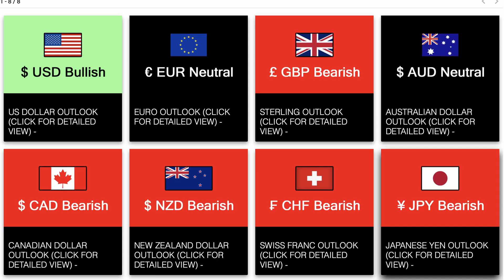Super Bowl - 6 Tips for Traders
What Trading Lessons Can You Learn From Super Bowl?